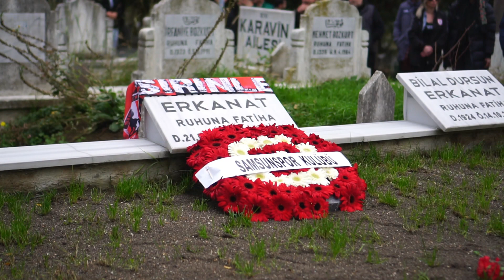Mustafa Erkanat kabri başında anıldı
Samsunspor Futbol Kulübü A.Ş. Başkan Yardımcısı merhum Mustafa Kemal Erkanat, vefatının 3’üncü yılında Kıranköy Mezarlığı’ndaki kabri başında anıldı.